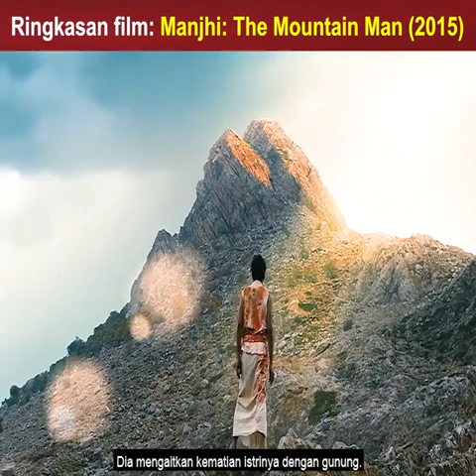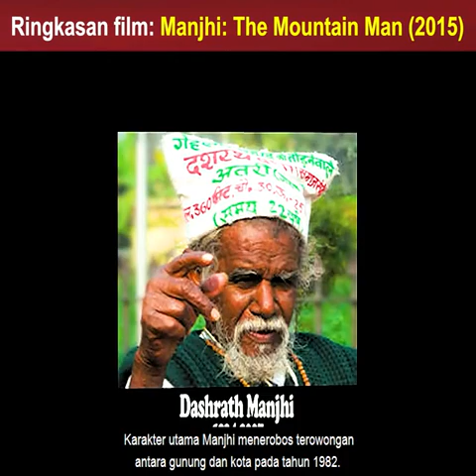seorang pria yang mnghabiskan umurnya untuk membelah gunung ,(the mountain man 2015 MANJHI)